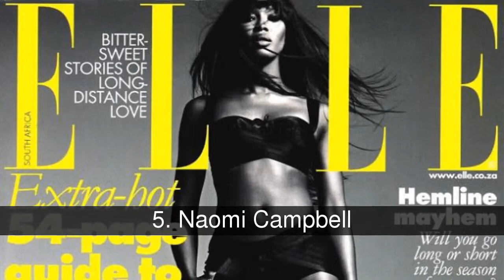Le migliori top model della storia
Un elenco dei top model più modelli leggendari come Twiggy , il 90 come Naomi Campbell, e quelli di oggi come Miranda Kerr.

Nella lista di le migliori top model della storia che abbiamo:
27. Lisa Fonssagrives
26. Isabel Fontana
25. Chanel Iman
24. Natalia Vodianova
23. Elle Macpherson
22. Karolina Kurkova
21. Janice Dickinson
20. Iman
19. Gia Carangi
18. Heidi Klum
17. Carla Bruni
16. Alessandra Ambrosio
15. Christy Turlington
14. Rosie Huntington-Whiteley
13. Twiggy
12. Candice Swanepoel
11. Cindy Crawford
10. Linda Evangelista
9. Kate Moss
8. Gisele Bundchen
7. Miranda Kerr
6. Doutzen Kroes
5. Naomi Campbell
4. Tyra Banks
3. Adriana Lima
2. Claudia Schiffer
1. Valeria Mazza

27. Lisa Fonssagrives
Lisa Fonssagrives è considerato da molti come la prima top model. Egli è stato un grande icona della moda degli anni 1930 al 1950 ed è caratterizzato da numerose volte in riviste Town &amp; Paese, la Vita, Vogue, Vanity Fair, e il Tempo. Si trattava essenzialmente di "It Girl" dell'epoca. Secondo gli standard di oggi, il suo aspetto è considerato troppo angolare, snob, con una personalità simile a Crudelia de Mon (personaggio di fantasia che è vagamente basato su Lisa Fonssagrives).1
Nata con il nome Lisa Bernstone in Svezia, e utilizzato l'alias di Lisa Anderson. Si trasferisce a Parigi con la speranza di diventare una stella della danza classica, ma è finito nel business della moda.
Ha lavorato con fotografi, George Hoyningen-Huene, Man Ray, Horst, Erwin Blumenfeld, George Platt Lynes, Richard Avedon, e Edgar de Evia. Ha sposato il fotografo francese Fernand Fonssagrives nel 1935 e poi divorziato, poi sposato il fotografo Irving Penn nel 1950. I loro due figli, Mia Fonssagrives-Solow, dal suo primo matrimonio, è un costumista, e suo figlio, Tom Penn, dal suo secondo matrimonio, è un designer.

26. Isabel Fontana
Con 13 anni ha partecipato nel 1996, nella finale del concorso Elite Model Look. Si trasferisce dal Sud del Brasile a Milano, nel 1997, inizia la sua carriera di modello. Nel 1999, ha 16 anni, è stata ritratta in catalogo di lingerie di Victoria's Secret. Il suo aspetto ha dato luogo a una controversia sull'opportunità di includere nei cataloghi per i modelli sotto i 21 anni di età. In ogni caso, questa controversia ha dato la fama. Dopo aver lavorato per Victoria's Secrets lavorato per Versace, Ralph Lauren e Valentino. Ha posato per riviste come Sports Illustrated, Marie Claire, ILLA o Vogue. Apparso per la campagna pubblicitaria di Dolce &amp; Gabbana per la collezione primavera - estate 2011, ispirata al femminile tradizioni siciliane, insieme con Alessandra Ambrosio, Izabel Goulart e Maryna Linchuk.

25. Chanel Iman
Iman iniziato a fare la modella con i Modelli Ford all'età di 13 anni come un modello di bambino a Los Angeles, California. Vola a New York nel 2006 e ha vinto il terzo posto nella top modello di Ford nel mondo della corsa. Poco dopo, ha firmato un contratto con l'agenzia.
Il New York Times ha scritto un articolo su di esso, "Un modello da giorno 1", in cui Iman spiegò che voleva essere un modello per tutta la vita. Lei è stato presentato nel maggio 2007 copertina di Vogue usa come uno dei "Next Top model del mondo.
Style.com inoltre ha caratterizzato Iman come una stella nascente nel corso dell'anno 2007.Lo stesso hanno partecipato più di gala della moda, la palla Incontrato, di cui è stato nominato il secondo migliore di Vogue vestite della settimana nel suo abito da Zac Posen
Nel mese di...